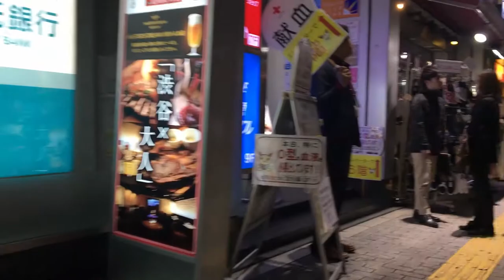A walk in the Shibuya Crossing | Tokyo Japan